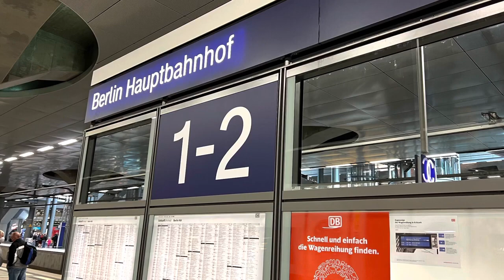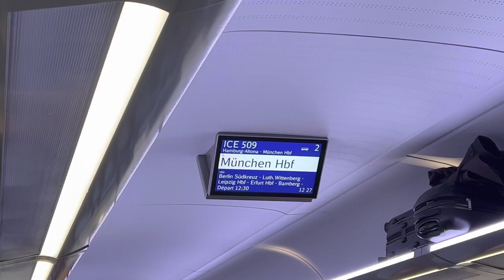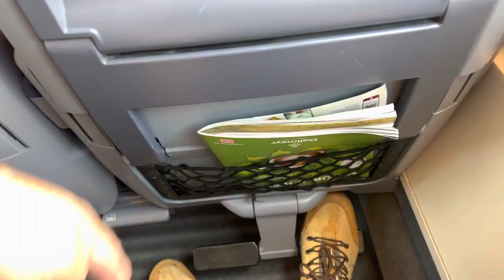Deutsche Bahn Berlin to Leipzig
The Deutsche Bahn AG is the national railway company of Germany, and a state-owned enterprise under the control of the German government. Headquartered in the Bahntower in Berlin, it is a joint-stock company and the largest railway company in the world.

Berlin, Germany’s capital, dates to the 13th century. Reminders of the city's turbulent 20th-century history include its Holocaust memorial and the Berlin Wall's graffitied remains. Divided during the Cold War, its 18th-century Brandenburg Gate has become a symbol of reunification. The city's also known for its art scene and modern landmarks like the gold-colored, swoop-roofed Berliner Philharmonie, built in 1963.

Leipzig is the most populous city in the German state of Saxony. The city has a population of 628,718 inhabitants as of 2023. It is the eighth most populous city in Germany. The name of the city and those of many of its districts are of Slavic origin